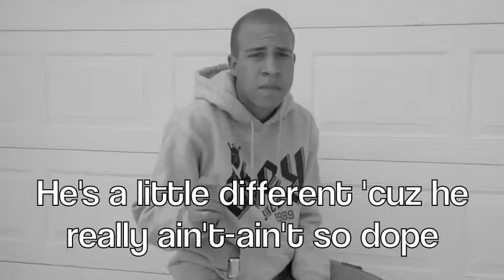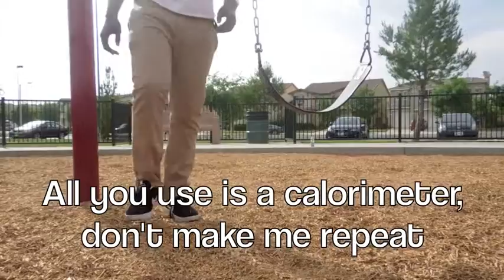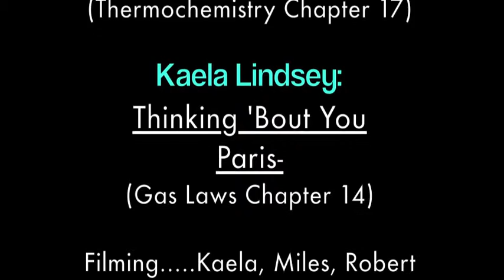Chem Rap Medly Protons Periodic Thermo Gas Laws & Acids GVHS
This is a high quality rap video done by an excellent group of Chemistry students at GVHS